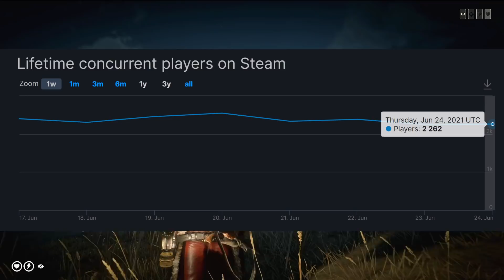The Biggest Discount on Red Dead Online Standalone since February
Yesterday we received the Biggest Discount on Red Dead Online Standalone since February. Does it tell us that Rockstar wants to bring some attention to RDR2 online before the Summer Update? In any way it is a good offer if You want to play Red Dead Online on PC.